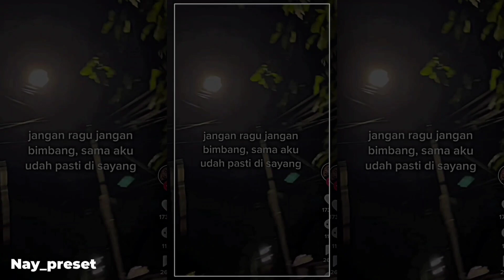preset am - Dj kane parah🎶🤤 - dibawah 5mb x Xml🎟️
Assalamualaikum wr.wb

Terimakasih buat kalian yang sudah tekan video ini dan support channel [𝐍𝐚𝐲_𝐩𝐫𝐞𝐬𝐞𝐭🌱] 💐

makasihh 2k subscribee nyaaa kawann🗿🤙🏻

REUPLOAD PRESET!? IZIN + TAG ‼️ REPOST PRESET!? IZIN + TAG ‼️ HARGAI YANG BUAT ‼️

APLIKASI📱:
•ALIGHT MOTION YANG AK PAKE :
  🔸ORIGINAL DARI PLAYSTORE